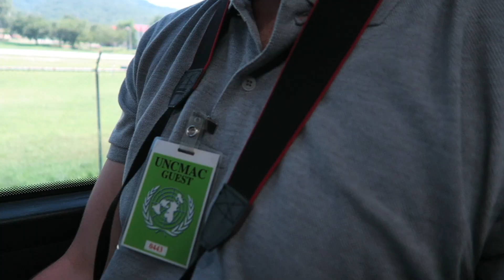Crossing over into North Korea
Join us as we take a trip to the Joint Security Area (JSA) between North and South Korea and we get to spend a few minutes on North Korean soil.

The JSA is the only section of the DMZ where North and South Korean soldiers stand face-to-face. It is known as the "Truce Village" and is used for diplomatic engagements between the two countries.

The trip gave us a real sense of the tension between the two countries and a deeper look into the history of the Korean War.

OUR GEAR :

Big Camera
Biggish Camera
Small Camera (Great for vlogging)
“Action” Camera
Bag (Best quality. Love it!)

Visit North Korea: A guide on visiting the DMZ and JSA